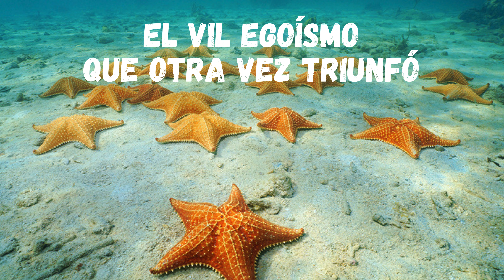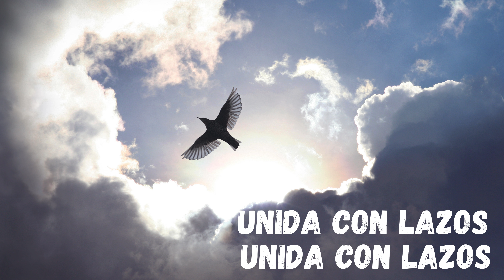🇻🇪 Himno nacional de Venezuela de 1881, viaje a los roques, Gloria al bravo pueblo, Venezuela libre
🇻🇪 Himno nacional de Venezuela, último viaje a los roques, Gloria al bravo pueblo, Venezuela libre

Les comparto photos de mi último viaje a los roques, Viva Venezuela libre

Himno Nacional de Venezuela: ¡Gloria al Bravo Pueblo!

El Himno Nacional «Gloria al Bravo Pueblo» es una composición musical patriótica Venezolana de 1816, la cual fue establecida como Himno Nacional de Venezuela el 25 de mayo de 1881 por el presidente Antonio Guzmán Blanco.

En cuanto a su composición, la letra y música han sido históricamente atribuidas, respectivamente, a Vicente Salias y Juan José Landaeta, fue escrito originalmente alrededor de 1810 como un himno patriótico.

Les cuento que hay un personaje fraudulento 'LatinAutorPerf' que reclama derechos de autor por el himno nacional de Venezuela y eso es ilegal ya que es del dominio publico aqui les dejo el video explicativo

FUERA MADURO!

QUE VIVA VENEZUELA LIBRE! 🇻🇪✨💫🌟 🙏🏽

ASSOCIATED PRESS
News 18
REUTERS
Voz de America
France24
Statista 2024
Wikipedia
El País
Noticia Caracol
Univision
RTVE
Bloomberg
CNN
DW
La Nación
BBC
Canal 26
Agencia EFE
Panorama
Milenio
Washington Post
New York Post
NMás
EL Heraldo
AS
NTN24
Getty

PASEN LA INFO.
FAITES PASSER LES NEWS

Emprendedora | Empresaria | Traductora-intérprete inglés-español-francés | Gestora de proyectos | Coach dialectal y fixer-productora | Diseñadora gráfica.

Tienda de regalos y personalización, envío/entrega para todos 🛍🎁✈️🌍.
¡Envíame tu diseño o foto y te ayudo a personalizar tu camiseta favorita tu cartera o tu botella de agua! Te ayudo a ponerlo en franelas, jerséis, chaquetas, zapatos, ¡donde y como quieras!
El 100% de lo recaudado va destinado a mascotas rescatadas. 🐈🐩🐕
APA: Ayuda para animales de compañía